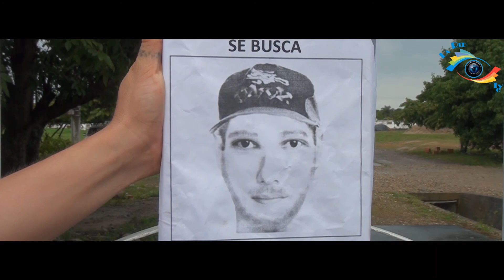La Red Te V - Atentado en Yopal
Atentado en Yopal

Un retrato hablado, un auxiliar bachiller que gracias a su observación vigía logró identificar al presunto delincuente, un reten policial, unas manos sudorosas y una actitud sospechosa, fueron los ingredientes de esta captura que colocó tras las rejas a un hombre, que aún exponiendo su vida, se atrevió a realizar el atentado con un artefacto explosivo en cercanías a las instalaciones del Gaula de Yopal.

Observe el documento audiovisual y formule su propia opinión al respecto:

Si desea conocer más sobre este u otros documentos audiovisuales periodísticos, visite nuestra página y conozca otra forma de hacer periodismo.